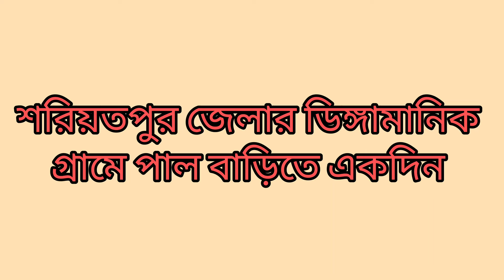মাটি দিয়ে তৈরি চমৎকার আড়ং শোপিস...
মাটি দিয়ে যে এত চমৎকার শোপিস তৈরি হয় যা আড়ং এ দেখতে পাওয়া যায়।আর আমি আদৃতা তা নিজ চোখে দেখে আসলাম শরিয়তপুর জেলার ডিঙ্গামানিক গ্রামে।এই অপূর্ব সৃষ্টি নিজে না দেখলে বিশ্বাস হবে না।আমার তো ইচ্ছে হয়েছিল সব কিনে নিয়ে যায়।